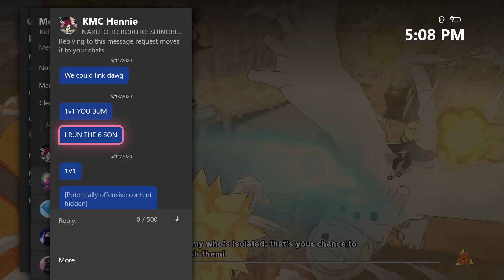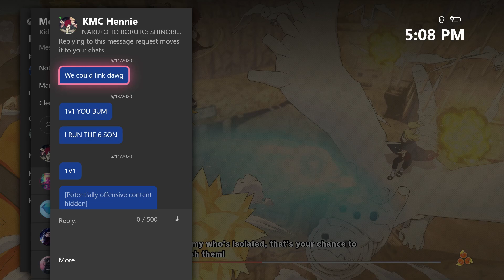New Attack Build Destroys a Clan Naruto To Boruto: Shinobi Striker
My guy... why is it every time i try to make a build video i run into you know who...they're one of those clearly. Rate this build for a young god! Let me know what ya'll think we just destroyed them WE GOING CRAZY! Enjoy the content.💜

Gamertag:
Kid from the 6